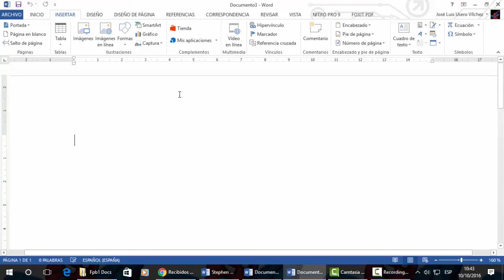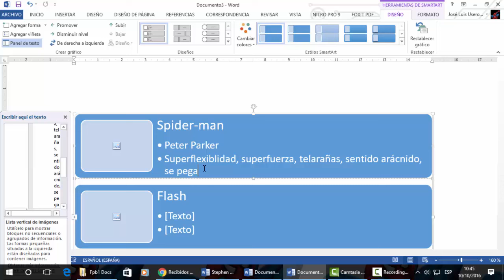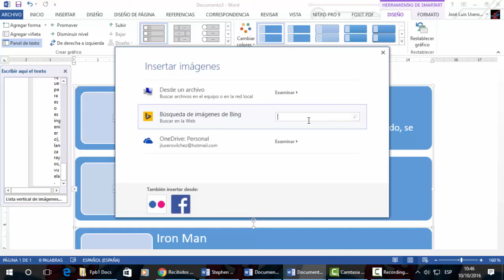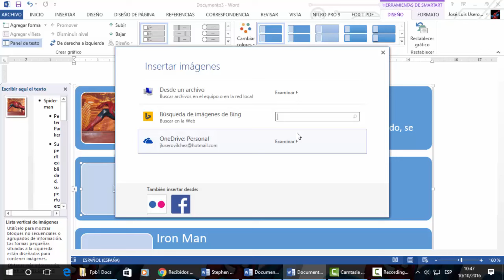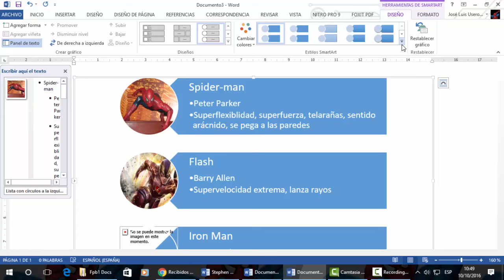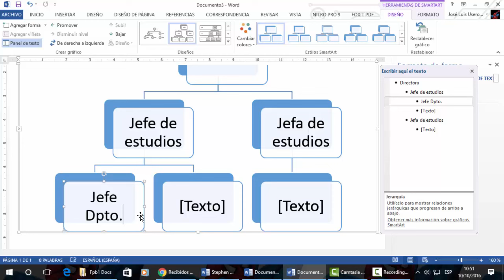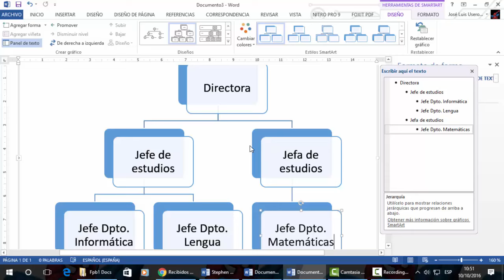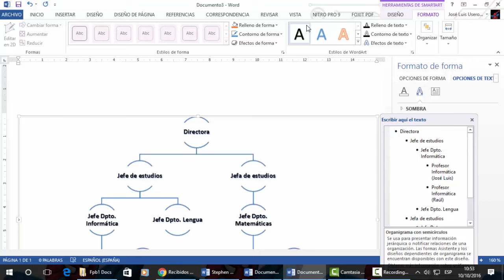SmartArt Word OACE FPB1